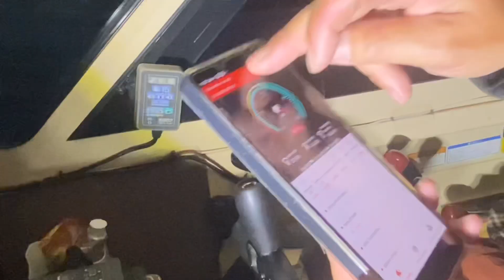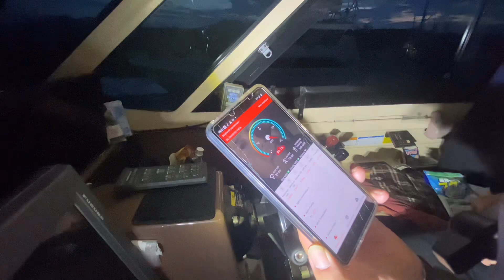船を軽量化！全国発送もOKらしいですよ。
瀬戸田遊船　秀丸
（動画のバッテリーの仲介も出来ます）

⬇質問はこちらから☆（質問専用フォーム作りました）

⬇使えるグッズ揃えました！

ご依頼例）
　グッツレビューを依頼したい！
　船のレビューをお願いしたい！　等々

☆ボートオーナーのみなさん、ご自身の船をYouTubeで自慢してみませんか？
★メーカー・販売店のみなさん、新製品の販促にYouTubeを利用してみませんか？
＊視聴者のみなさん、企画のリクエスト是非お寄せ下さい！